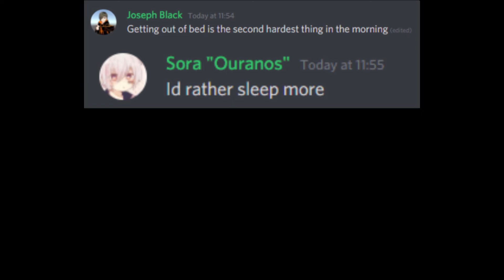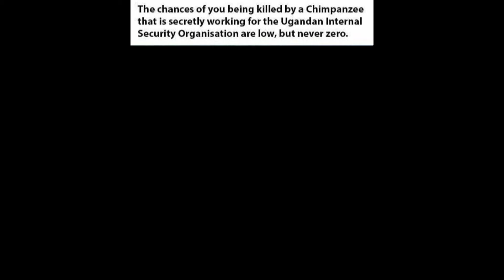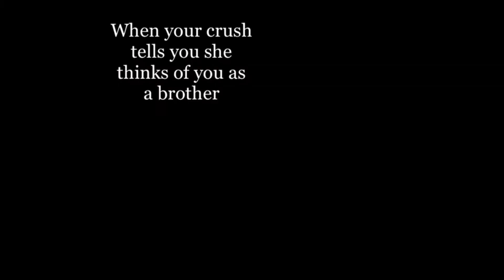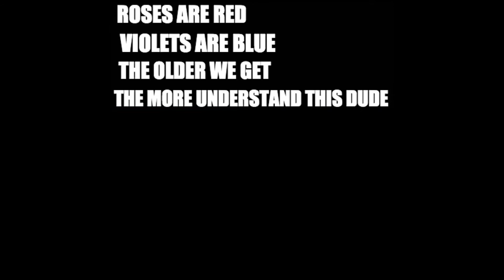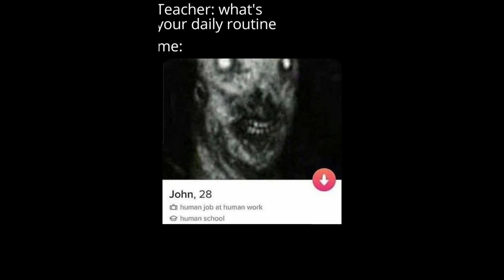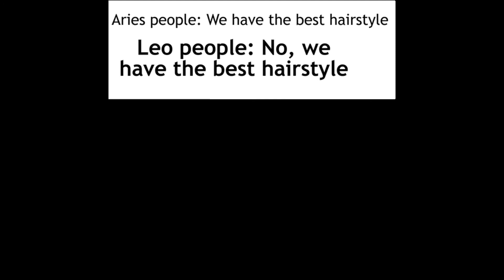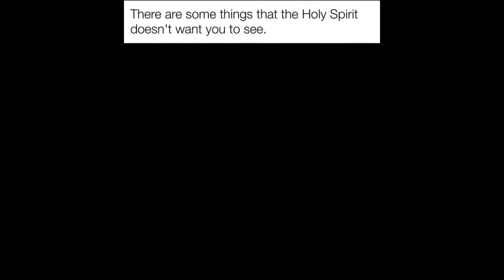50 Memes for Valentine's Day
Happy half-price chocolate eve! Enjoy these memes.